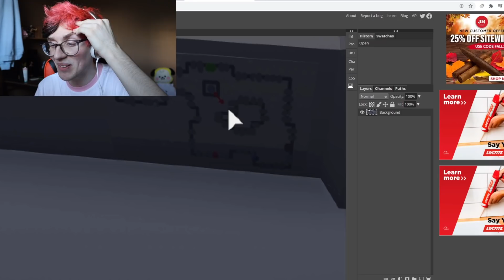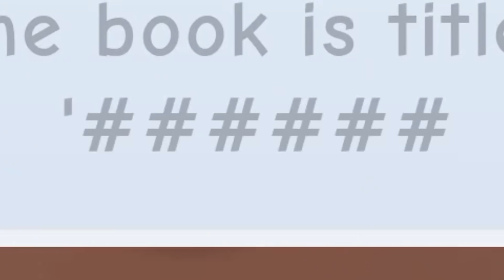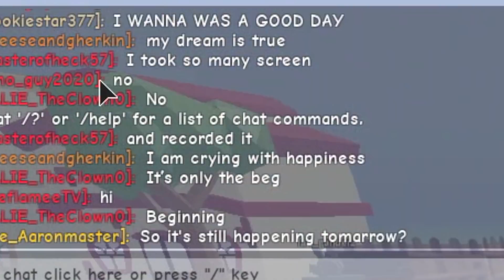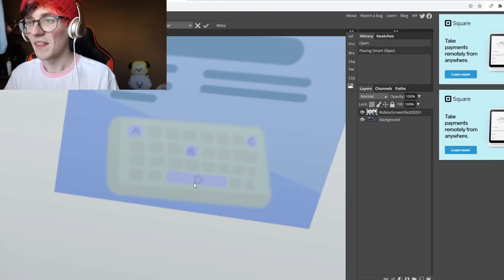Roblox's CUTEST MYTH may have MORE DARK SECRETS than we thought....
Today I return to one of my all time favorite myth/games in Roblox known as Holoville. (BTW HOLOVILLE HALLOWEEN IS COMING) I explore alongside some Fumble Myth Hunters! What we find was very cool. I'd love to explore some more and figure out even more secrets. Group and Game below!

Check him out on YT at Old Couch Club or on Twitter at ZacharyDeanZurzolo